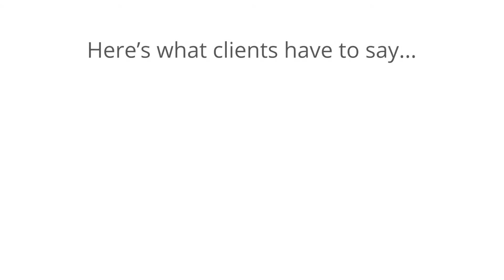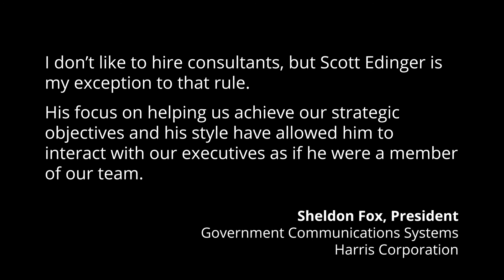Edinger Consulting Video Reviews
Some of the world’s leading organizations hire Scott Edinger to work with senior leaders to formulate and implement growth strategies, lead change, and create cultures where innovation thrives. See what some of his recent clients have to say about their experience working with Scott.